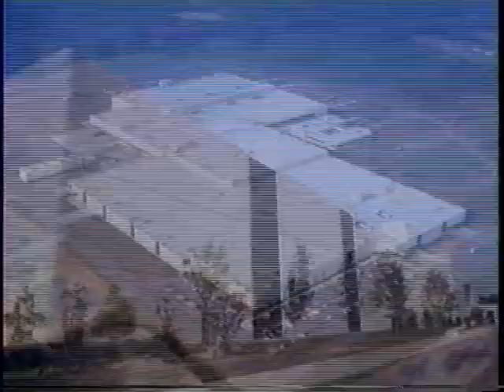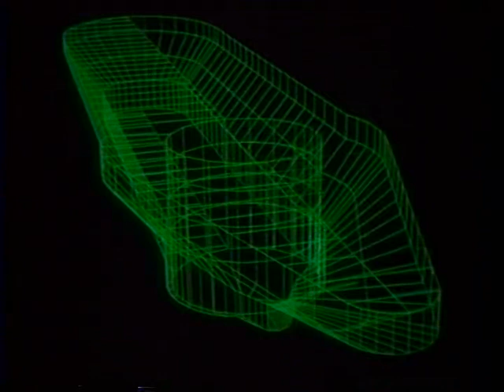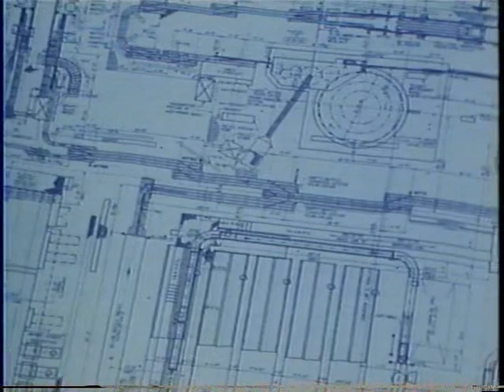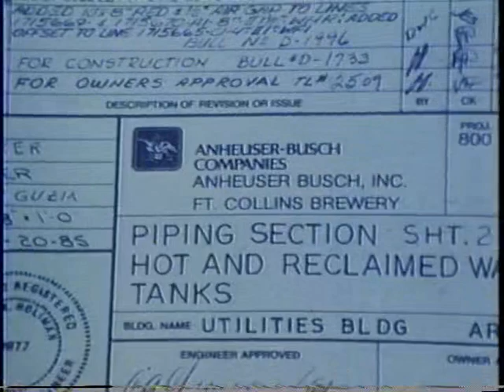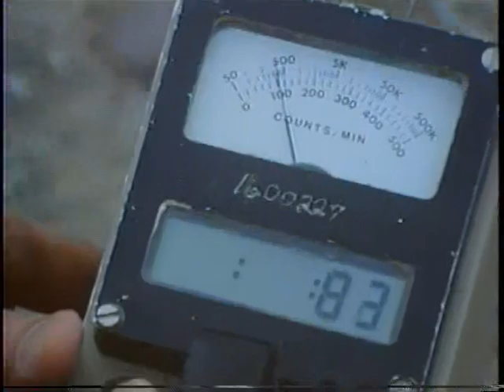Morrison-Knudsen 75th Anniversary (1987)